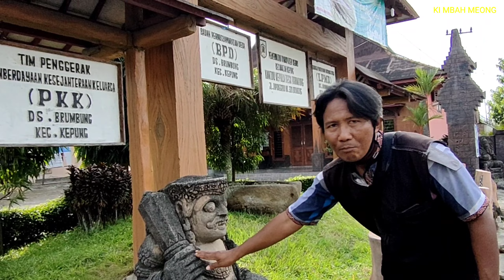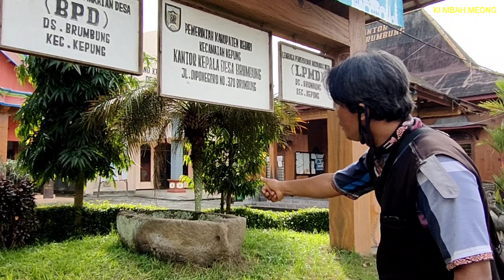Heboh,! Di Luar Nalar Logika temuan di situs brumbung di menit 6 :30 detik Kejadian Arcanya bergerak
situs brumbung

Banyaknya harta karun di jaga tiga sif security makam orang terkaya big bos pt gudang garam kediri - jawa timur pintu gerbang istana masuk makam bong cino pojok